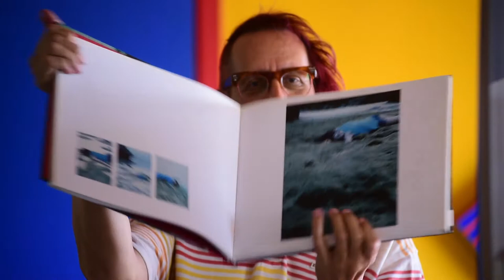Art 110 Fall '16 - Wk 2 - Landscapes with a Corpse!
CSULB Art 110, Fall 2016, Week 2. Nice meeting you guys last week and nice work on your Plaster Casting Activity. Some of you said in your blogs that you wished you'd done something more creative with your plaster project... well you'll definitely have the chance to be creative this week as you imagine your earthly demise!